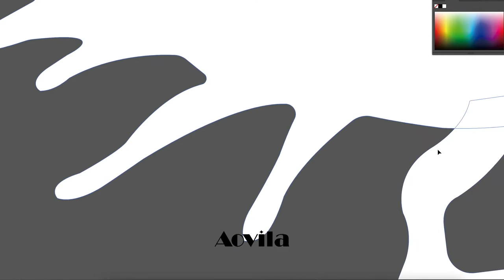Painting process of NEW Scorpio crystal set cover